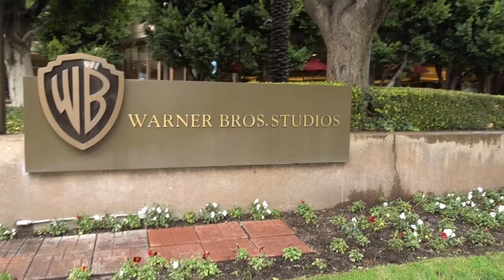HATE BEING SICK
YOUNOW: johannesbartl